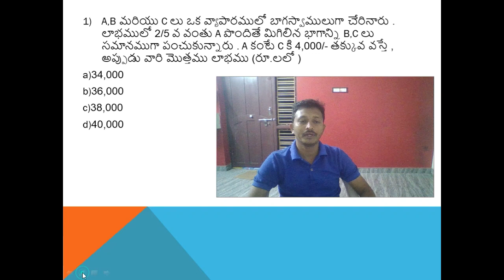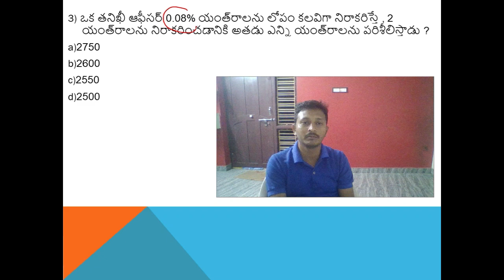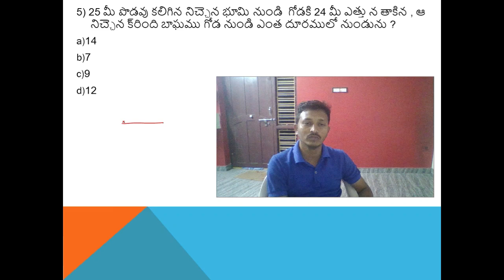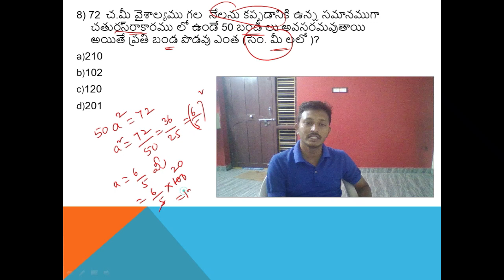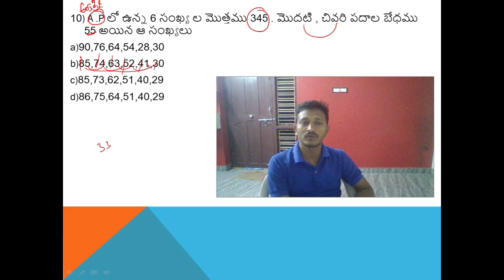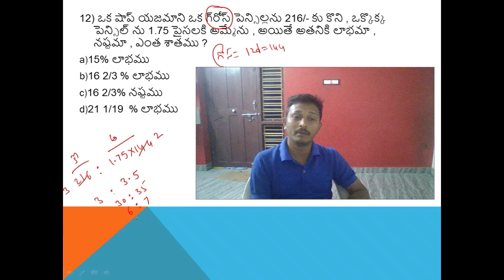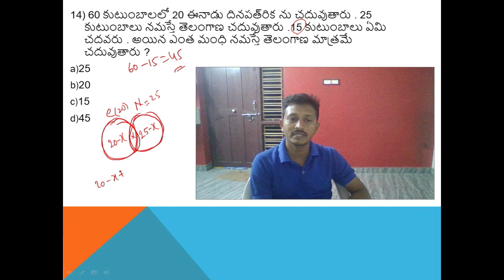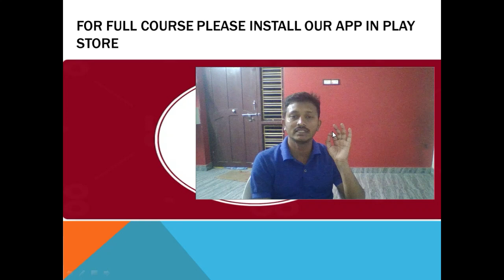ARITHMATIC & PURE MATHS QUESTIONS FOR SI EXAMS